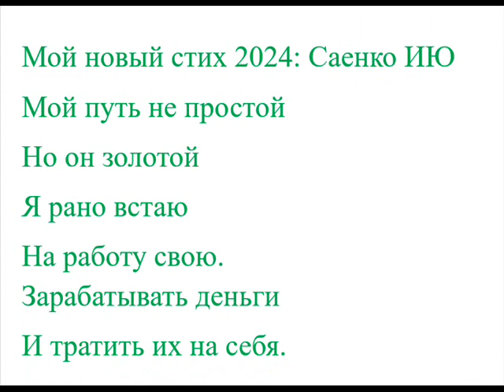Стих моя работа 2024